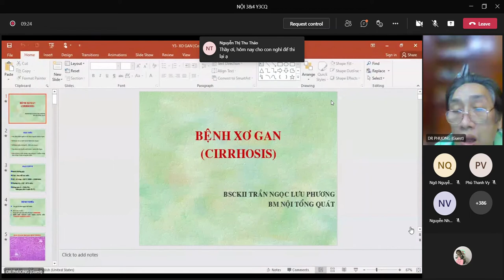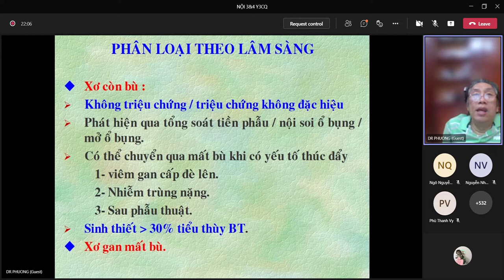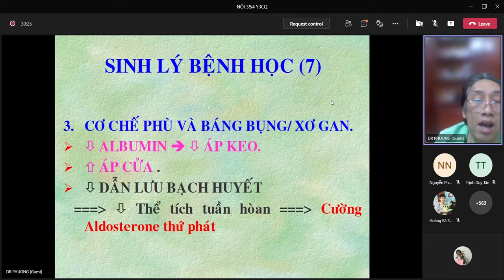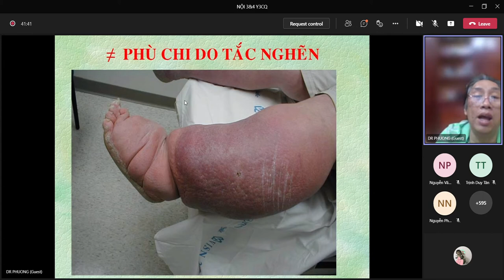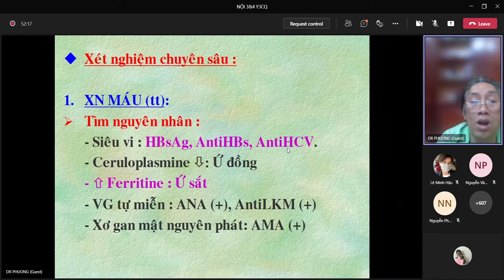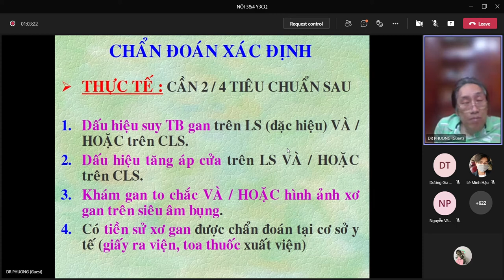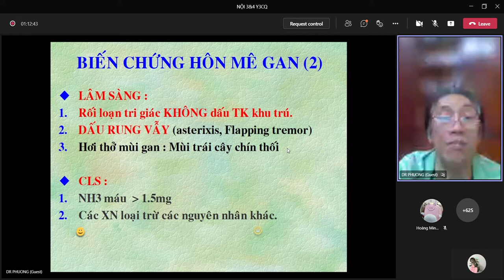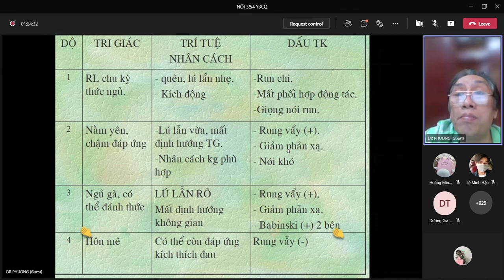Xơ Gan - Thầy Phương - 7/12/2021